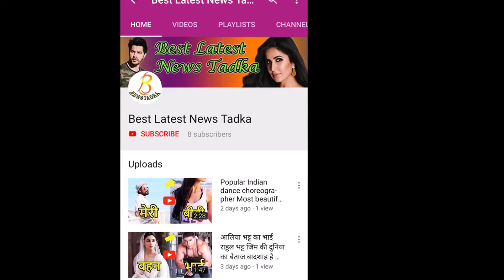1990's की सबसे फेमस कॉमिडीय Guddi Maruti पहेली बार कैमरे में कैद हुई अब दिखती हैं आप भी चोक जाएंगे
Guddi Maruti is a famous comedian Bollywood actress and TV . she was born on 4 april 1959. Her real name as Tahira Parab but she is famous her screen name Guddi. This name was given by  Manmohan Desai which is what she is known by today. at the age of 10 years Maruti started her career as child artist in the film Jaan Haazir Hain. After the death of her father, she continued to acting to support the family.Due to his physical appearance, she got comedy roles in films and continued with his career.Maruti has acted in more than 97 movies since the 1980s. In these years, she starred in a TV show and is known for her role in the form of a bua of TV show Dolly Armano ki.she acted a number of  popular movies include Khiladi, Shola Aur Shabnam, Aashik Aawara, Dulhe Raja and Biwi No. To avoid the risks of failing, she did not take the opportunity for main stream acting.

Hi ! The images used in this video is for reference purpose only.

Once we have received your message and determined you are the proper owner of this content we will have it remove it, for sure.

All using Google Advanced Search images, is used to find the right: to use, free to share or modify

1.Image Collected : Google.Com
2.Most Of Image Courtesy of Respectfull Owners